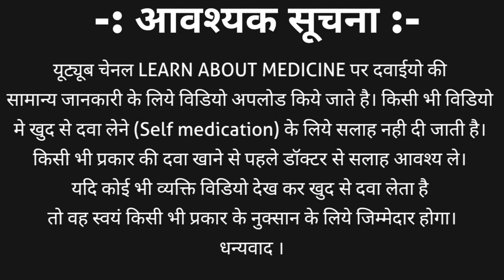Piles treatment | Piles treatment at home in hindi | piles ka ilaaj |Piles symptoms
Piles treatment | Piles treatment at home in hindi | piles ka ilaaj |Piles symptomes